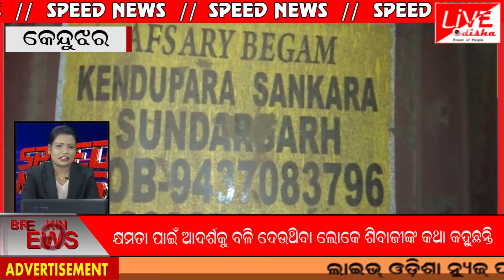SPEED NEWS 25 11 2019